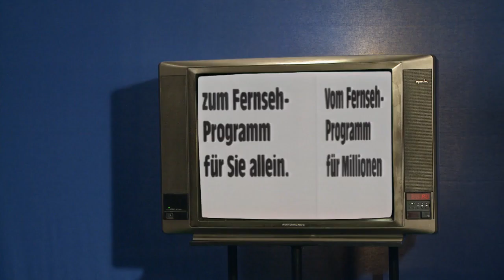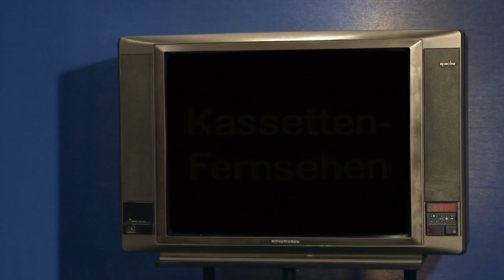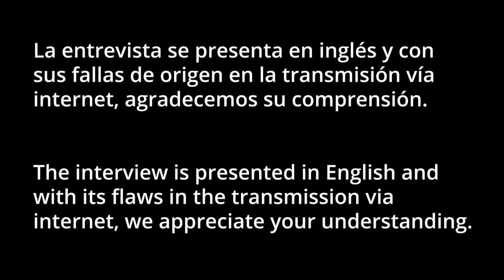Entrevista con Thorsten Wagner director de Cassette-Television, ARKINO 2020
El director alemán Thorsten Wagner conversó con el artista mexicano Antonio Arango sobre su película Cassette-Television que se presenta en exclusiva y por tiempo límitado en la edición 2020 de Arkino.